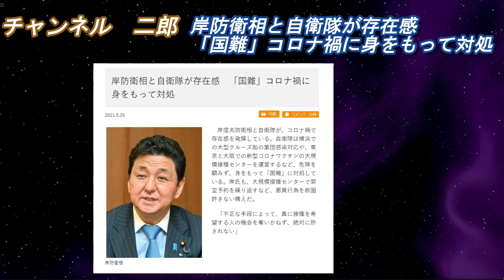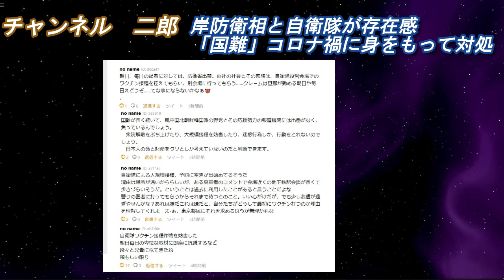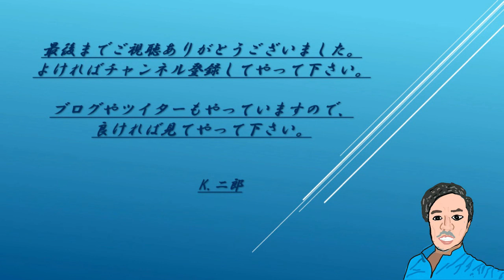岸防衛相と自衛隊が存在感 「国難」コロナ禍に身をもって対処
記事は夕刊フジ　zakzakから。岸信夫防衛相と自衛隊が、コロナ禍で存在感を発揮している。岸防衛相の毅然とした回答に魅せられました。